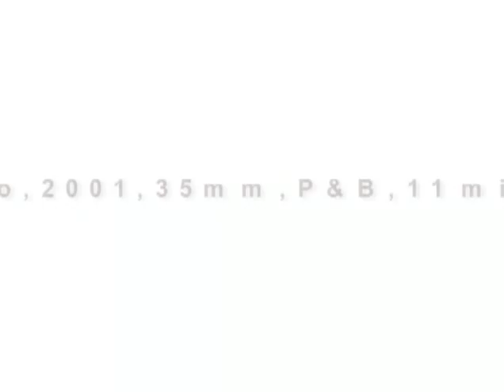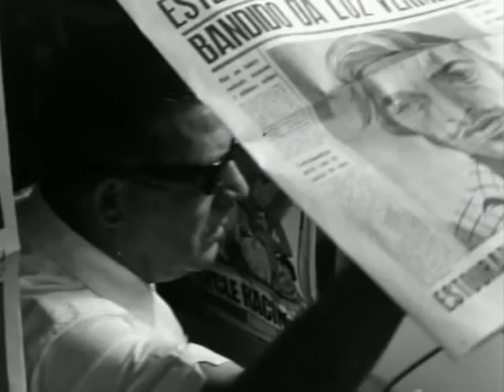B2 2001 Rogerio Sganzerla & Sylvio Renoldi (dvdrip) Parte I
Ficção, 2001, 35mm, P&B, 11 minutos.